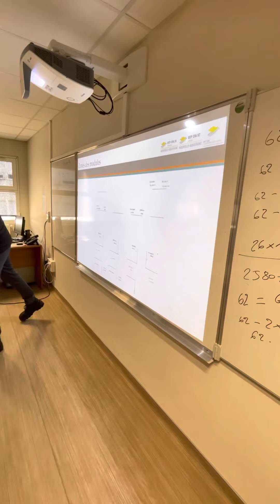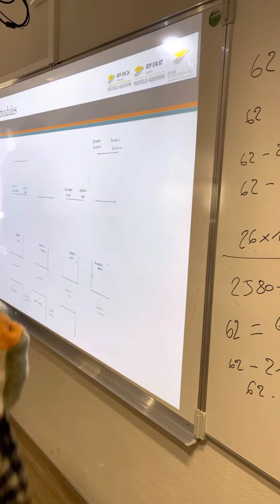Organisation des modules d’atelier à Limoges